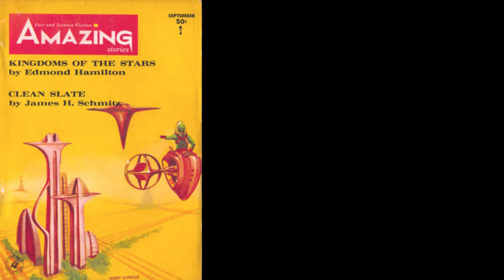Semley's Necklace - Ursula K. Le Guin (Short Story)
"Semley's Necklace” by Ursula K. Le Guin

Original publication: Amazing Stories, September 1964

Synopsis:

Semley, a highborn Angyar woman, is married at a young age. Despite being from a highborn family, she has less material wealth than many of the members of the household of her husband, and feels threatened by this. Not long after a daughter is born to her, she returns to her family seeking a necklace of mythical beauty that her family once possessed.